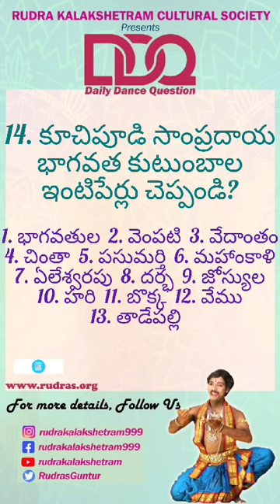DDQ14 rudrakalakshetram RajeshMachiraju kuchipudidance RudraSena DDQ Dailydancequestion